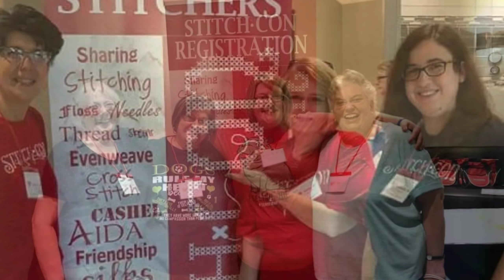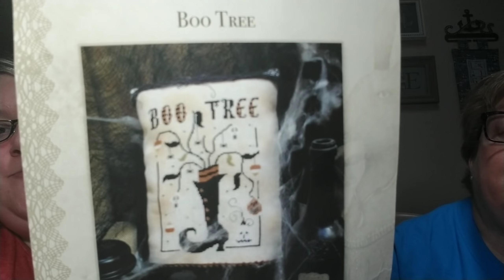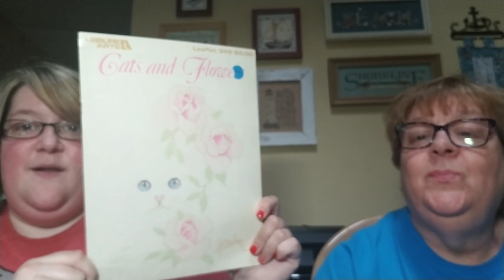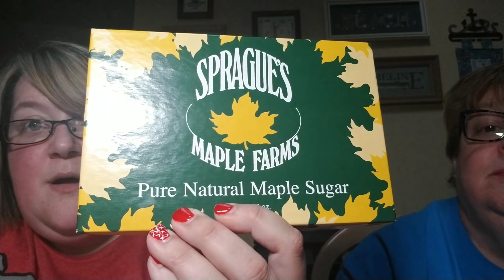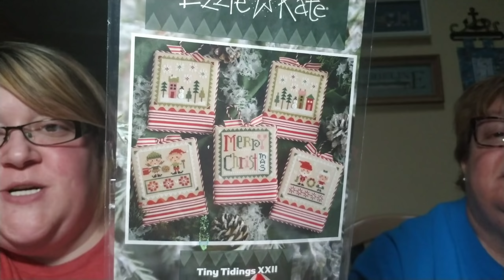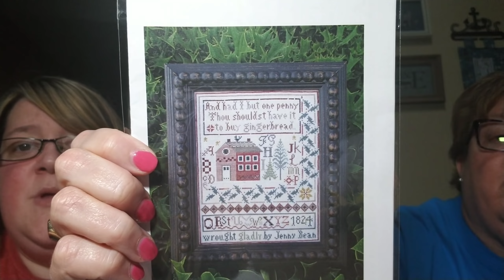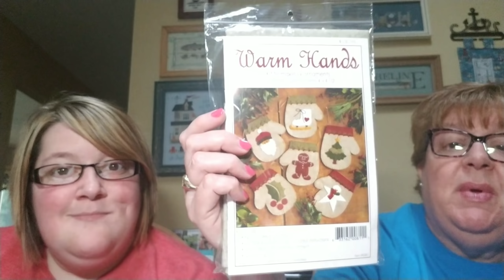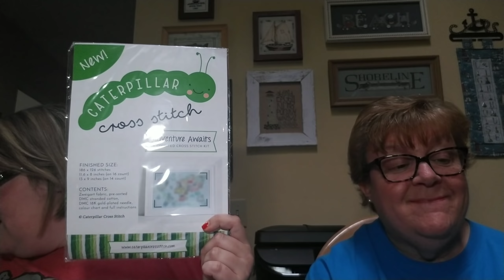FlossTube #53 - Pam & Steph Get Back On Track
Welcome to the 53rd FlossTube episode of JustKeepStitchin'! We're finally back to our normal routines & it's back to regularly scheduled programming. As promised, here's the info/links we talked about this week.

Pam: @pgsoap
Steph: @scschaffner

5. Klein Cutlery - small silver embroidery scissors

6. Danielle/Stitcherista's flip-thru of X-STITCH magazine, issue 4 on FlossTube:
So oops...we misspoke on this one. Apparently she hasn't done a flip-thru...but come on Danielle! You're the queen of flip-thrus! Let's see one!

PROMOS
1. April at Knitten Kitten Crafts - scissors fobs

2. Teresa at DiddlyDaddleDesigns - project bags
Code expires on September 30th, 2018 ...happy shopping!

3. Sally at Caterpillar Cross Stitch - Adventure Awaits SAL
Answer the following question to be entered: If money was no object, where would you love to travel? As always, please be 18, don't use the g-word, & answer the question! We will send you the kit, which includes 28ct evenweave & all the DMC floss! Ends at midnight EST between Saturday, July 8th and Sunday, July 9th. Good luck!

We seriously love this community & each & every one of you are an important part of why we keep making videos. We wish everyone a happy, healthy, & SAFE 4th of July here in the States & we'll see you back here, same time, same place, for more JustKeepStitchin'!

Thank you all for you continued love and support for our channel!